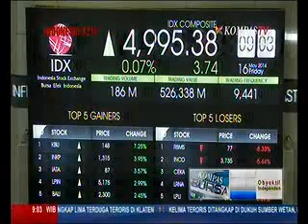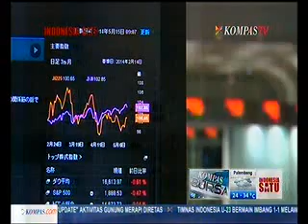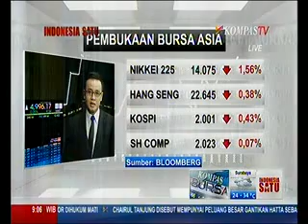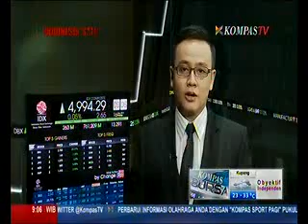IHSG Dibuka Naik Tipis